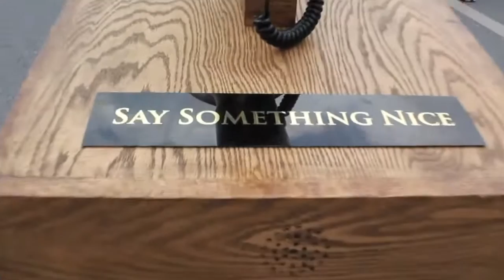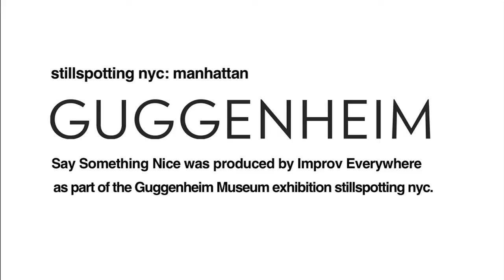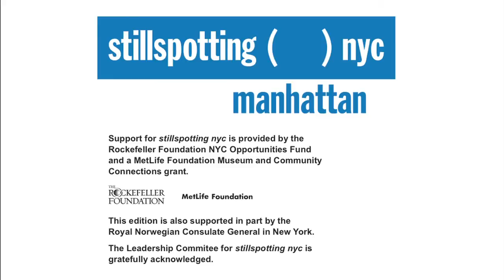Say Something Nice - Dì qualcosa di carino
A Broadway, nel bel mezzo di New York, spunta un megafono sopra un podio di legno, con una targhetta che invita: "Say something nice" (Dì qualcosa di gentile). È il modo per scatenare i sentimenti migliori dei newyorkesi e anche la loro fantasia. E infatti decine di persone si avvicinano, attirate dalla possibilità di dire qualcosa di "carino", e gridano ad alto volume i propri buoni sentimenti verso il mondo e verso il prossimo.

Il video e l'organizzazione dell'impresa è firmata Improv Everywhere, il fantasioso ed eclettico collettivo specializzato nel creare e improvvisare scene spassose, ma anche istruttive, in giro per la grande mela.